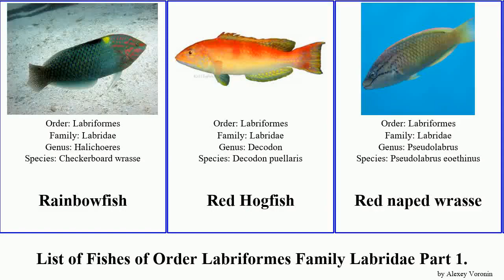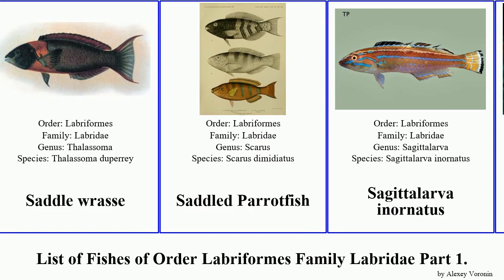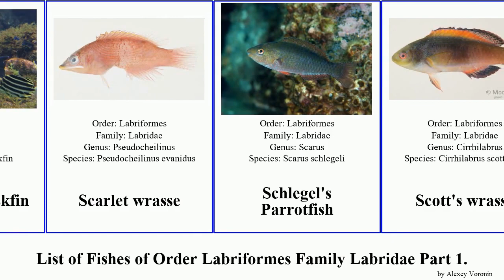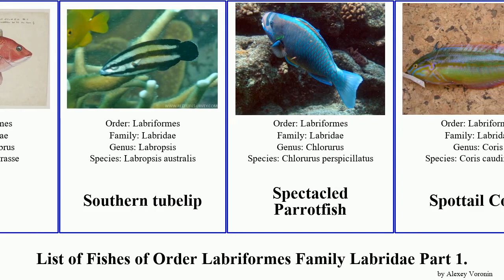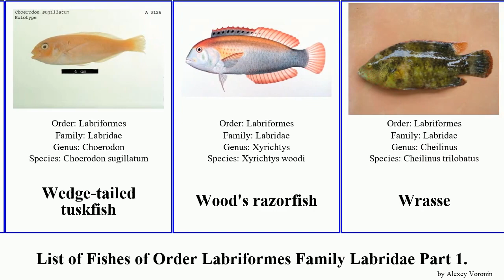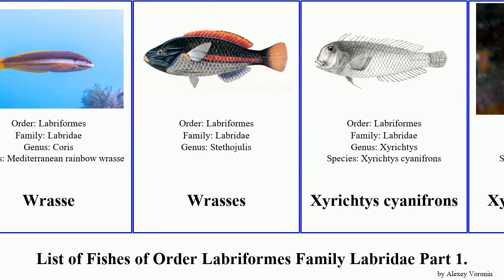List of Fishes of Order Labriformes Family Labridae Part 5. wrasse parrotfish rock cook fairy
Rainbowfish
Red Hogfish
Red naped wrasse
Red-cheek wrasse
Red-eye wrasse
Red-fin fairy wrasse
Redband wrasse
Reefcrest Parrotfish
Regal Parrot
Ringed wrasse
Ringtail maori wrasse
Rivulated Parrotfish
Rivulated Parrotfish
Robust tuskfish
rock cook
Rock cook
Rock wrasse
Rosy Razorfish
Rosy-scales Fairy Wrasse
Roundhead Parrotfish
Rust-banded wrasse
Rusty parrotfish
Saddle wrasse
Saddled Parrotfish
Sagittalarva inornatus
Sammy Johnson
Sammy Johnson
Sand wrasse
Scale-rayed Wrasse
Scarbreast Tuskfin
Scarlet wrasse
Schlegel's Parrotfish
Scott's wrasse
Seagrass wrasse
Seagrass wrasse
Seven-banded wrasse
Silver-streaked rainbowfish
Silver-streaked rainbowfish
Six-line wrasse
Six-line wrasse
Slender maori wrasse
Slender wrasse
Sling-jaw
Sling-jaw
Sling-jaw
Slippery Dick
Snake-skin wrasse
Soldier
Southern tubelip
Spectacled Parrotfish
Spottail Coris
Spotty
Stethojulis terina
Striped Parrotfish
Sunrise wrasse
Sunset wrasse
Symphodus
Symphodus quinquemaculatus
Symphodus doderleini
Tautogolabrus
Thalassoma robertsoni
Three-colour Parrotfish
Threespot Wrasse
Timor wrasse
Tono's wrasse
Torpedo wrasse
Troschel's Parrotfish
Troschel's Parrotfish
Twister Wrasse
Twister Wrasse
Two-spot Razorfish
Two-tone wrasse
Wedge-tailed tuskfish
Wood's razorfish
Wrasse
Wrasse
Wrasse
Wrasse
Wrasse
Wrasse
Wrasse
Wrasse
Wrasse
Wrasses
Xyrichtys cyanifrons
Xyrichtys sciistius
Xyrichtys twistii
Yellow-fin fairy wrasse
Yellow-stripe hogfish
Yellowhead Wrasse
Yellowstripe coris
Yellowstriped hogfish